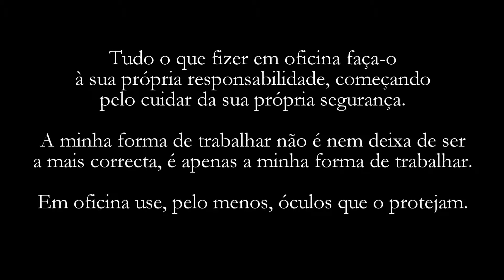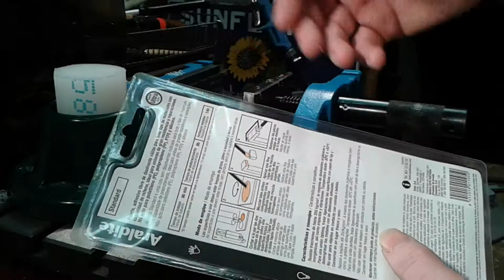M021 - Carrossel - 05/11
Construção de um carrossel para colocação de ferramenta.